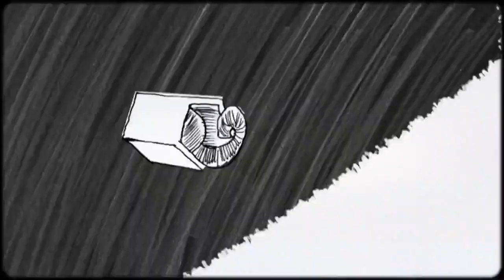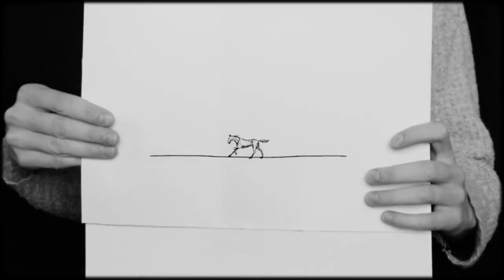Fat Boy Slim - Right Here Right Now (Qwaqa Pencil Head)(HD)